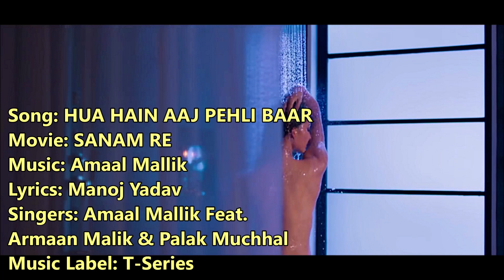Hua Hain Aaj Pehli Baar (Full Song) SANAM RE | Armaan Malik & Palak Muchhal | Amaal Mallik |Lyrics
Hua Hain Aaj Pehli Baar (Full Song) SANAM RE | Pulkit Samrat, Urvashi Rautela | Amaal Mallik Feat. Armaan Malik & Palak Muchhal | Divya Khosla Kumar | Lyrics | Best Bollywood Romantic Songs
HUA HAIN AAJ PEHLI BAAR Full Song from SANAM RE movie directed by Divya Khosla Kumar, starring Pulkit Samrat, Urvashi Rautela, Yami Gautam, Rishi Kapoor in lead roles. The song Hua Hain Aaj Pehli Baar is sung by Amaal Mallik, Armaan Malik & Palak Muchhal, in the composition of Amaal Mallik & lyrics by Manoj Yadav.

Hua Hain Aaj Pehli Baar FULL VIDEO SONG on T-Series:
Hua Hain Aaj Pehli Baar FULL VIDEO | SANAM RE | Pulkit Samrat, Urvashi Rautela | Divya Khosla Kumar

Song: HUA HAIN AAJ PEHLI BAAR
Movie: SANAM RE
Lyrics: Manoj Yadav
Singers: Amaal Mallik Feat. Armaan Malik & Palak Muchhal
Music Label: T-Series
To connect with T-Series here are the links:
Hua Hai Aaj Pehli Baar Lyrics:

Hua hai aaj pehli baar
Jo aise muskuraya hoon
Tumhe dekha toh jaana ye
Ke kyun duniya mein aaya hoon

Ye jaan lekar ke jaa meri
Tumhe jeene main aaya hoon
Main tumse ishq karne ki
Ijaazat rabb se laaya hoon

Zameen se aasmaan tak
Hum dhoondh aaye jahan saara
Bana paaya nahi ab tak
Khuda tumse koi pyaara

Baaton mein teri hain badmashiyan
Sab bewajah ki hain tarifiyaan

Main likh doon aasmaan par ye
Ke padh lega jahan saara
Hua na hoga ab koi
Yahan hum do sa dobara

Main duniya bhar ki taarifein
Tere sajde mein laaya hoon
Rabb se laaya hoon..

Tu hai jo rubaru mere
Bada mehfooz rehta hoon
Tere milne ka shukrana
Khuda se roj karta hoon

Humko pata hai yeh nadaniyaan hain
Aawara dil ki hai aawariyan

Yeh dil pagal bana baitha
Ise ab tu hi samjha de
Dikhe tujhme meri duniya
Meri duniya tu banja re

Hoon khushkismat jo kismat se
Tumhe aise main paaya hoon